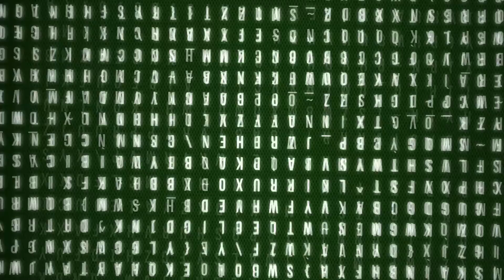The Moroccan Girl by Charles Cumming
Dee is back again, and this week he is reviewing “The Moroccan Girl” by Charles Cumming

Want to read “The Moroccan Girl”? Follow this link